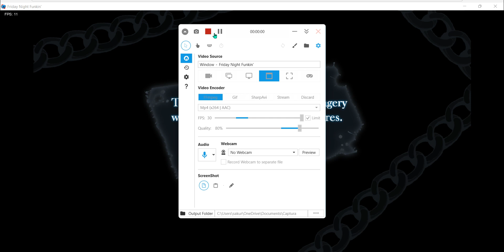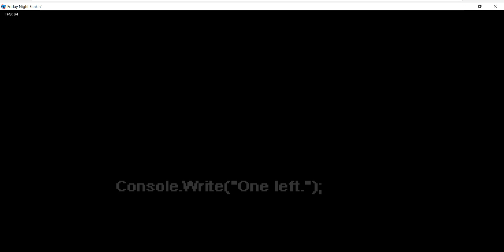Friday Night Modding- (Corruption demo week 6)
Bit late to doing a video on the next corruption update demo but I did it finally! Also sorry for not posting content much this year, I've been drained a bit and I'm kinda late to some mods such as B3 Update and Neo which I might do but also more dumb KJ short fandubs where I actually talk